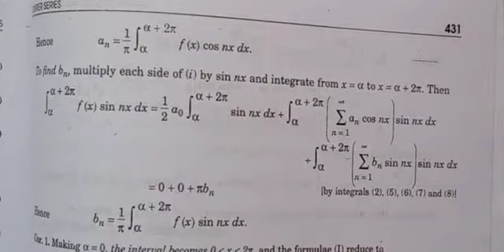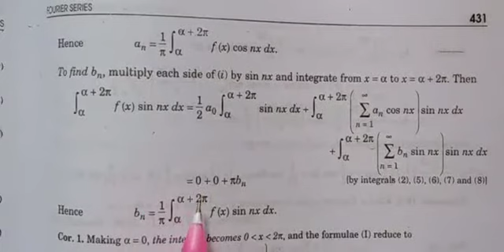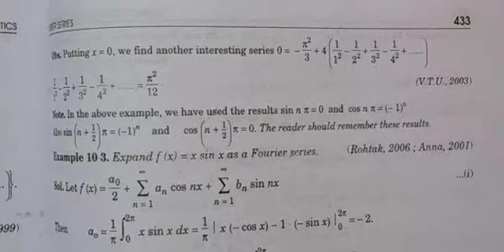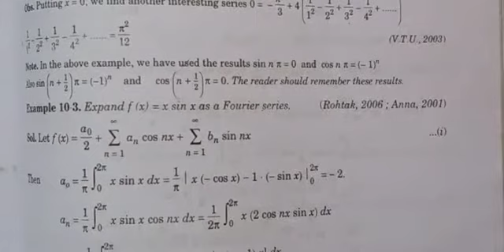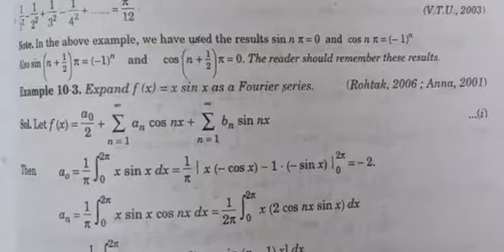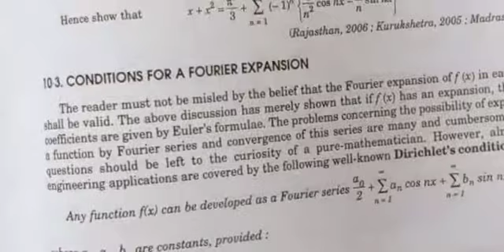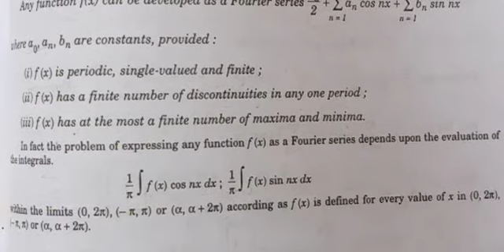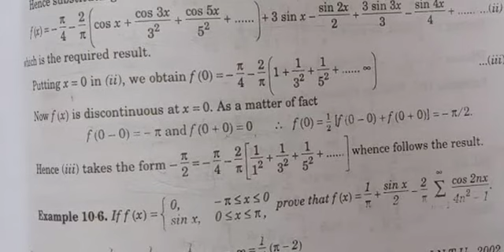July 1, 2020, FOURIER SERIES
SOLUTION RELATED TO FOURIER SERIES CONDITION OF FOURIER EXPANSION